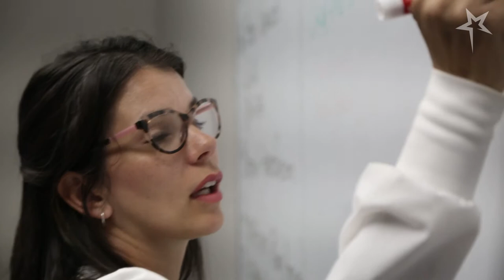MSN Program at Oklahoma City University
An MSN from the Kramer School of Nursing at Oklahoma City University will provide you with the advanced competencies, skills, and credentials you need to advance your career in the nursing field.